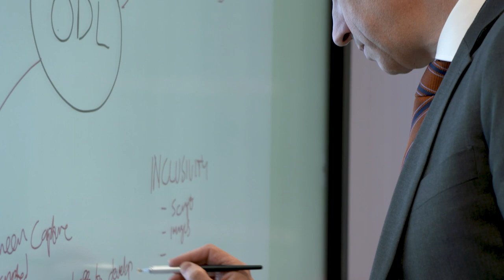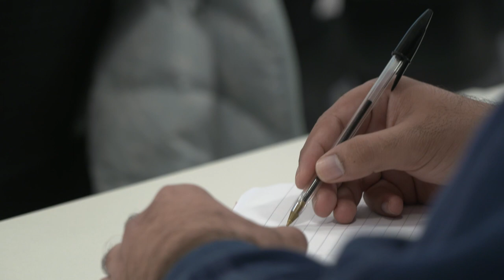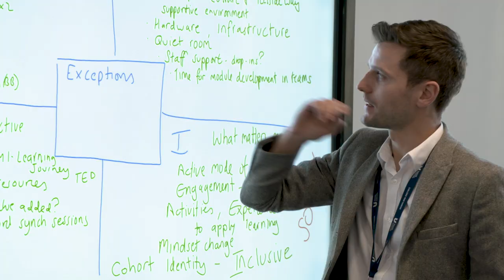Teesside University International Business School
See what it’s like to study at our modern, enterprising and dynamic business school